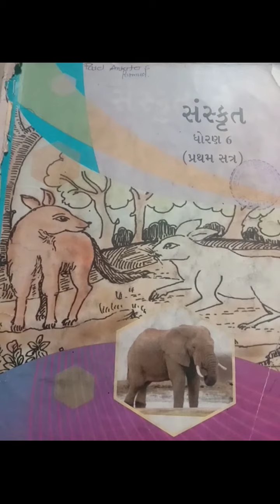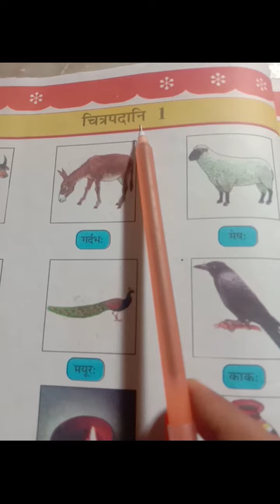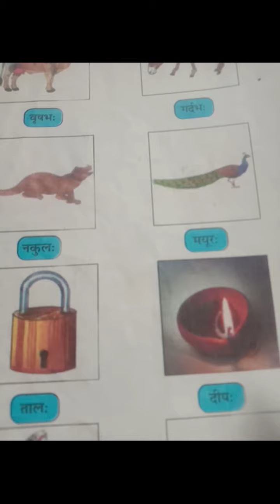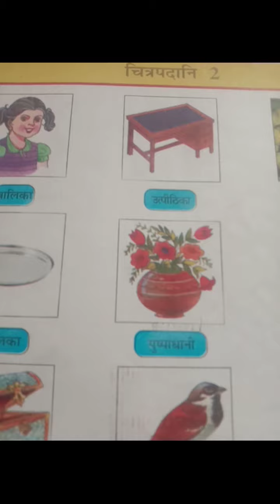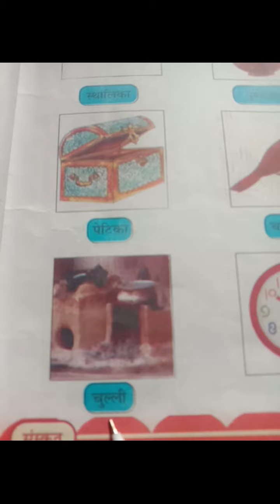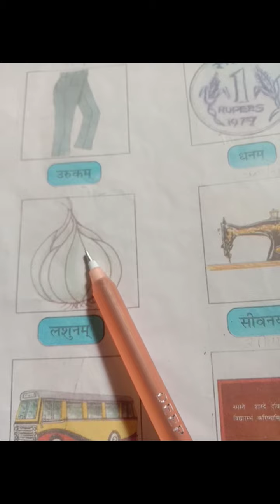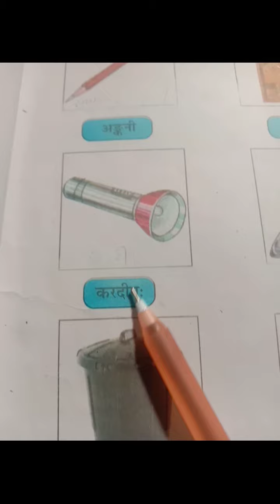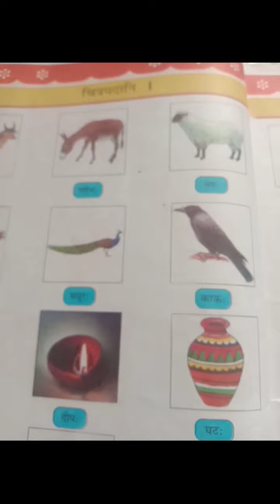std-6.sub-Sanskrit. 1. Chitrapadani